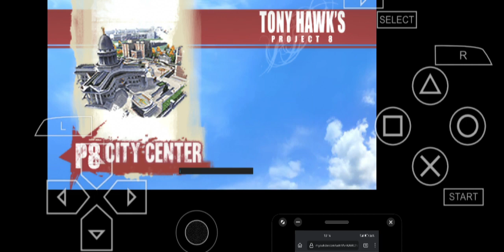SVID 20230830 202710 1